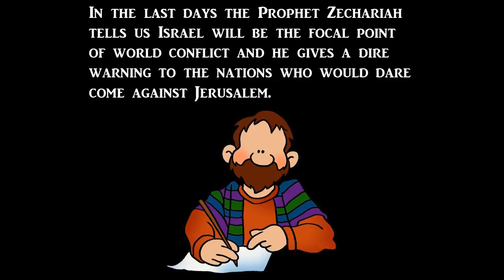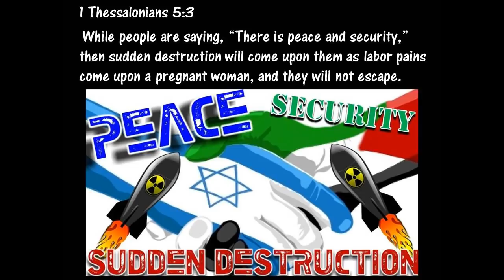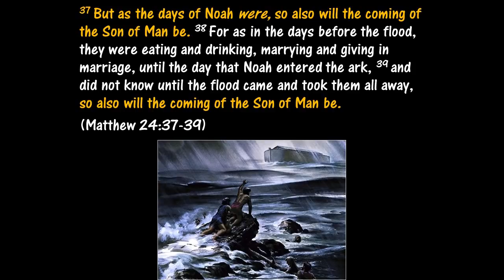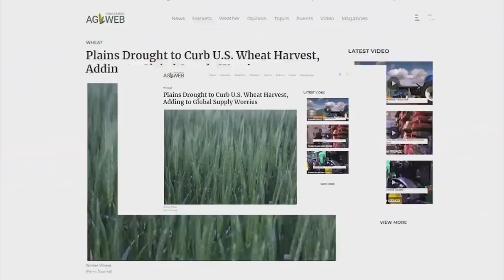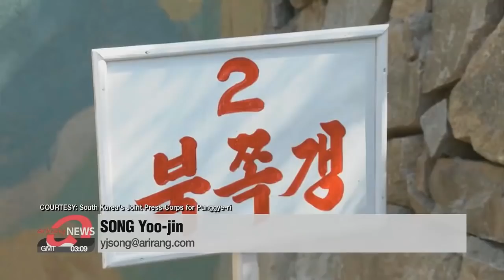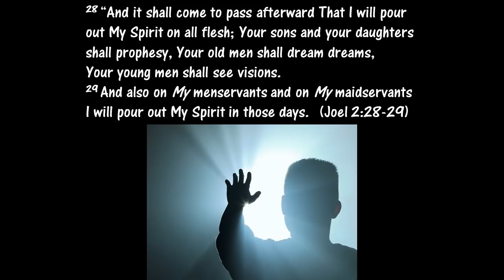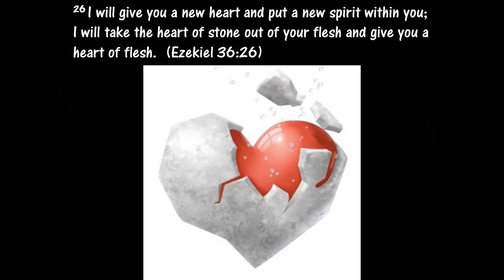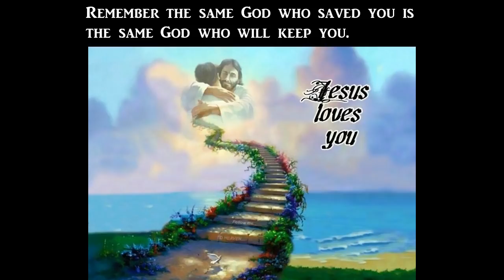World Events Pointing to the Rapture and the Soon Return of Jesus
Matthew 24:3-14
3 Now as He sat on the Mount of Olives, the disciples came to Him privately, saying, “Tell us, when will these things be? And what will be the sign of Your coming, and of the end of the age?”

4 And Jesus answered and said to them: “Take heed that no one deceives you. 5 For many will come in My name, saying, ‘I am the Christ,’ and will deceive many. 6 And you will hear of wars and rumors of wars. See that you are not troubled; for all these things must come to pass, but the end is not yet. 7 For nation will rise against nation, and kingdom against kingdom. And there will be famines, pestilences,[b] and earthquakes in various places. 8 All these are the beginning of sorrows.

9 “Then they will deliver you up to tribulation and kill you, and you will be hated by all nations for My name’s sake. 10 And then many will be offended, will betray one another, and will hate one another. 11 Then many false prophets will rise up and deceive many. 12 And because lawlessness will abound, the love of many will grow cold. 13 But he who endures to the end shall be saved. 14 And this gospel of the kingdom will be preached in all the world as a witness to all the nations, and then the end will come.